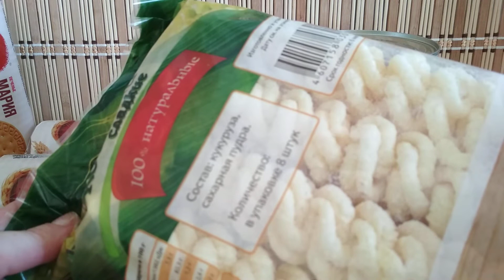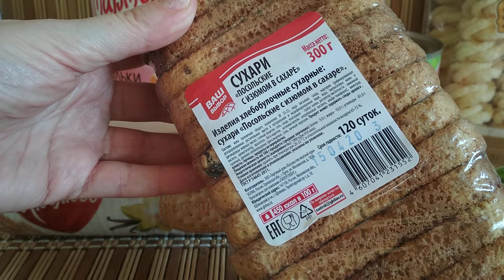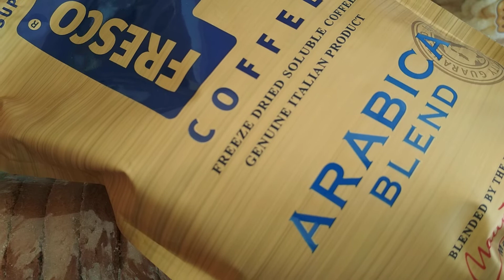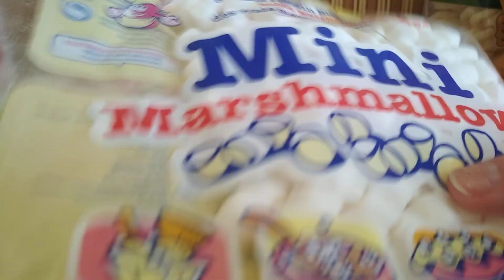ЗАКУПКА ВКУСНЯШЕК/🍋 АНТИлимонный ЛАЙФХАК ))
Небольшая закупка вкусняшек: сладкое к чаю и не только.